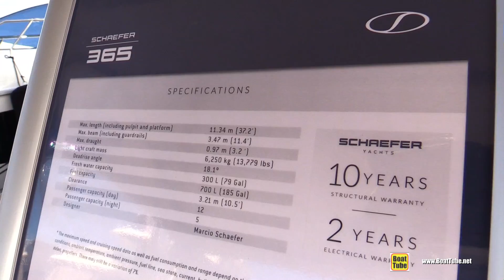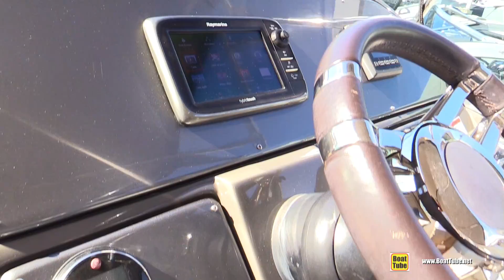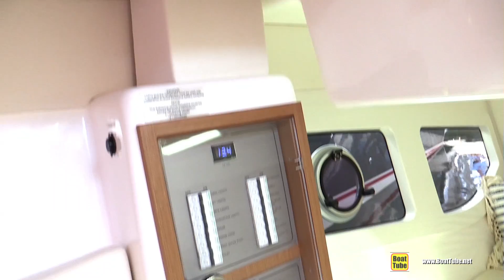2020 Schaefer 365 Yacht - Deck and Interior Walkaround - 2019 Fort Lauderdale Boat Show